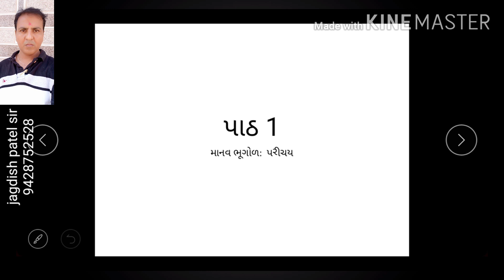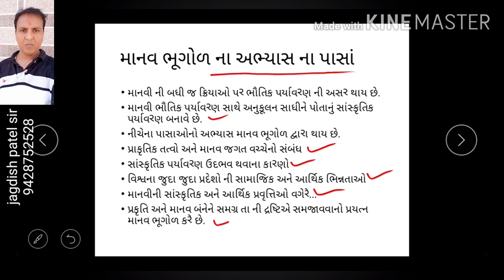ધોરણ 12 ભૂગોળ std 12 Geography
નીચે મારી વેબસાઈટનુ સરનામુ આપેલ છે.ભૂગોળનુ વધુ જ્ઞાન મેળવવા માટે આ વેબસાઈટની મુલાકાત લો.

Redmi note 10 મોબાઈલ તથા અન્ય પ્રોડક્ટ ખરીદવા માટે નીચેની લીંક પર ક્લિક કરો

પાઠ -1 માનવભૂગોળ-પરિચય ( ભાગ -1 )
અન્ય પાઠ  ની લિંક
 std 12  ધોરણ 12 ભૂગોળ

Std 11  ધોરણ 11 ભૂગોળ
chapter 4    પાઠ 4
chapter 5      પાઠ 5